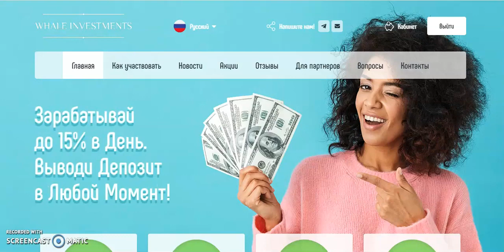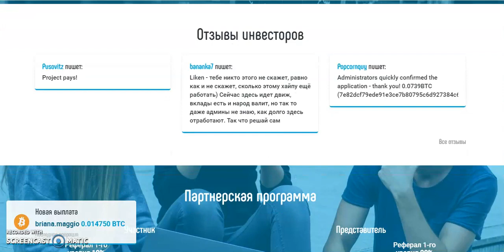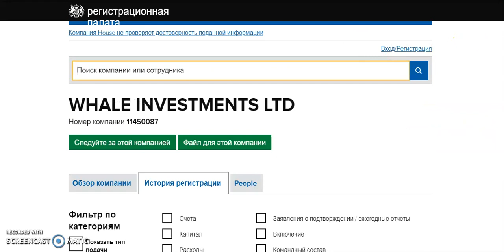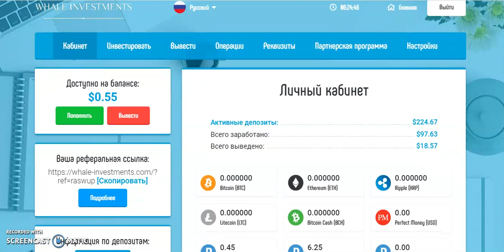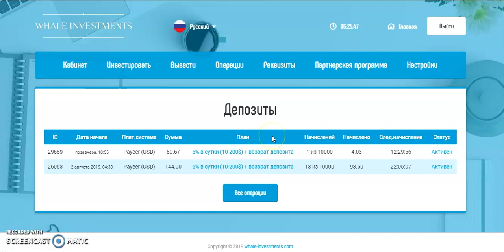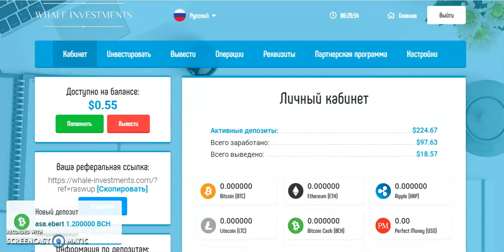АВТОМАТИЧЕСКИЙ ЗАРАБОТОК В ИНТЕРНЕТЕ БЕЗ ВЛОЖЕНИЙ ОТ 100$ В ДЕНЬ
АВТОМАТИЧЕСКИЙ ЗАРАБОТОК В ИНТЕРНЕТЕ БЕЗ ВЛОЖЕНИЙ ОТ 100$ В ДЕНЬ Перейти на сайт